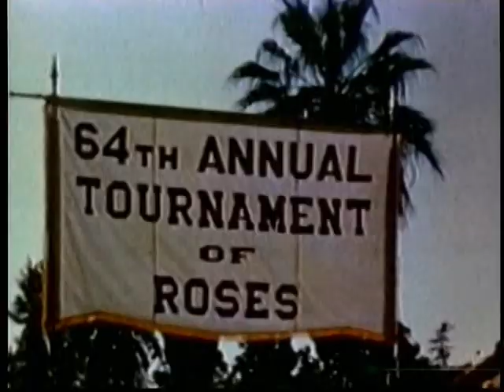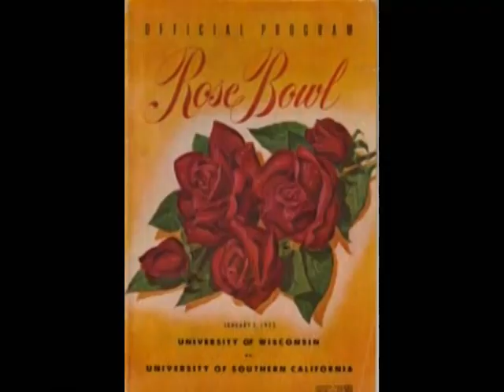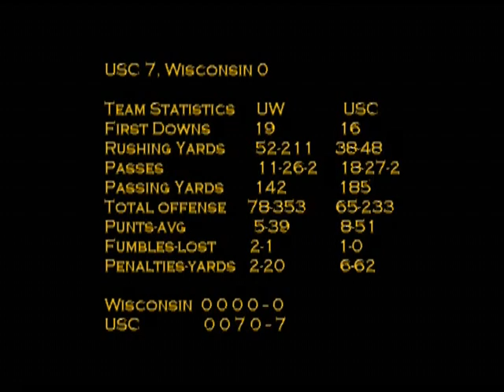1953 Rose Bowl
This is The 1/1/1953 Rose Bowl. USC vs Wisconsin. It is part Narrated Color Film and Part Color Film with Radio. Al Helfer and Braven Dyer have The NBC Radio Call. I claim no rights to The Film or Audio but I did author this combination. USC got The First Pacific Coast win in 7 tries since the Pact was signed with The Big Ten.